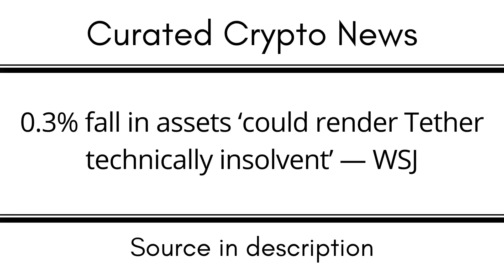0 3% fall in assets ‘could render Tether technically insolvent’ — WSJ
EGLD: erd1uyzseaz3ne3eaf6r0j0p9nlrsyagfey4qnqv2j66pv3daggwj6sseu938d

DOT: 13MVMUApCciYR5HViE9wBHjc1wpmZpVbg1y8wDPuj6eN2JPD

BTC: 1KMoYwF9wU3FJ8h3TUWidTrAfav6ksCQyA

SOL: ACzxgHAhjzuwqee2anJQHzPx4iSm9GXrWNgbPTNpveQD